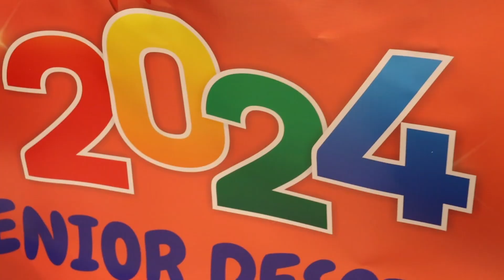2024 Senior Decision Day